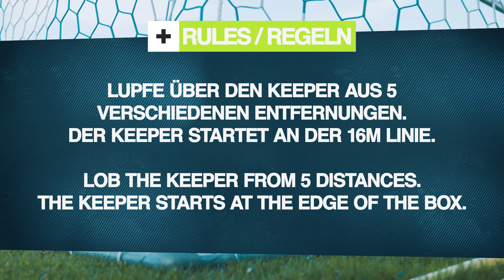Mesut Özil vs freekickerz ⚽ 50 Meter Weitschuss Challenge!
Part 3: Fußball Battle "Lupf den Torwart" vs Mesut Özil in London und Test vom neuen adidas Exhibit Pack. Vielen Dank an adidas für die Unterstützung 🔥 FK CLOTHING 🔥 (Werbung) ▸ SHOP

💻 Business Kontakt / Anfragen 💻
▸ business[at]teamfk.de

* Haupt - Kamera
* Kamera (klein)

* Thumbnails & Bildbearbeitung
* Mein Laptop
* Mein PC